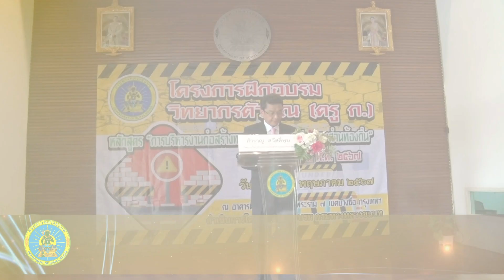กรมทางหลวงชนบท จัดอบรมวิทยากรตัวคูณ “การบริหารงานก่อสร้างสำหรับองค์กรปกครองส่วนท้องถิ่น ครู ก ”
นายสำราญ สวัสดิ์พูน วิศวกรใหญ่กรมทางหลวงชนบท (ด้านบำรุงรักษาทางและสะพาน) เป็นประธานในพิธีเปิดโครงการฝึกอบรมวิทยากรตัวคูณ หลักสูตร “การบริหารงานก่อสร้างสำหรับองค์กรปกครองส่วนท้องถิ่น (ครู ก.)” ประจำปีงบประมาณ พ.ศ. 2567